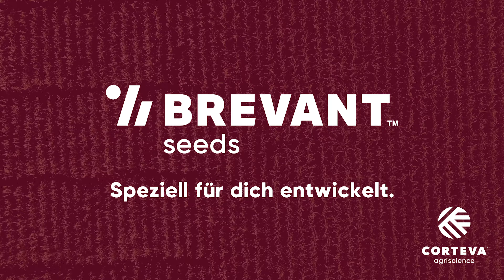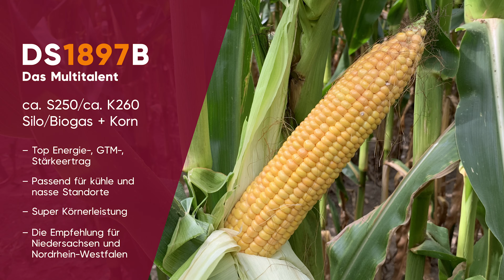Brevant seeds: DS1897B für Niedersachsen und Nordrhein Westfalen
Gerd stellt euch seine Empfehlung für Niedersachsen und Nordrhein Westfalen vor: DS1897B ca. S250/ ca.K260 (Silo/Korn). 2020, Standort Greven.

Aktuelle und regionale Informationen für den professionellen Pflanzenbau direkt in dein Postfach! Hier geht es zur Anmeldung